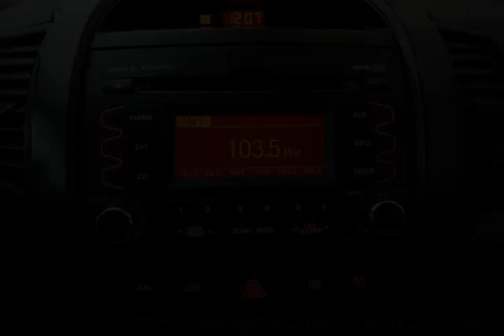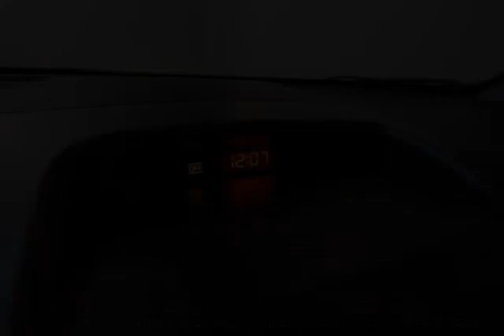Mark Wilsons Better Used Cars - 2012 Kia Sorento Miguel AWD V6 7-PASSENGER!! HEATED SEATS! BLUETOOT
Mark Wilsons Better Used Cars - 2012 Kia Sorento Miguel AWD V6 7-PASSENGER!! HEATED SEATS! BLUETOOT CG205467